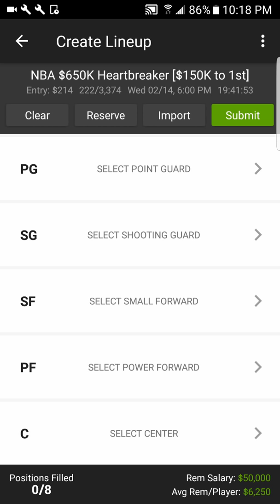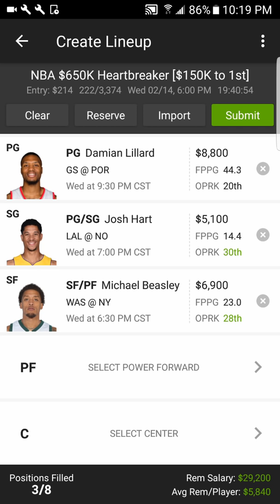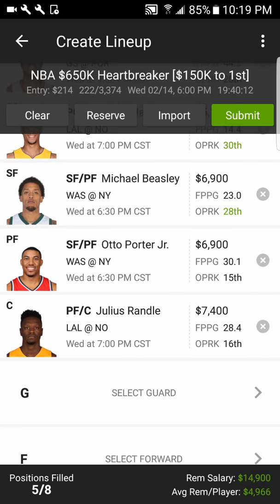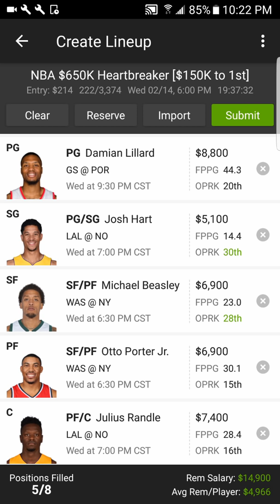2/14/18 NBA DRAFTKINGS PICKS